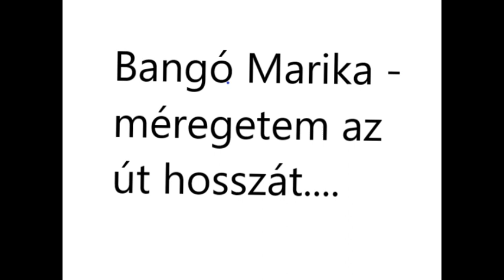Bangó Marika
méregetem az út hosszát